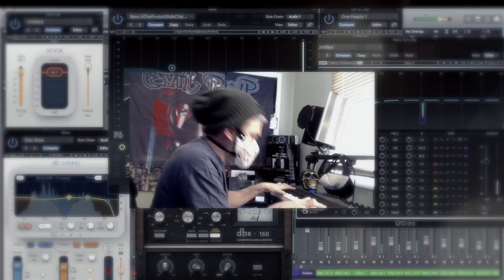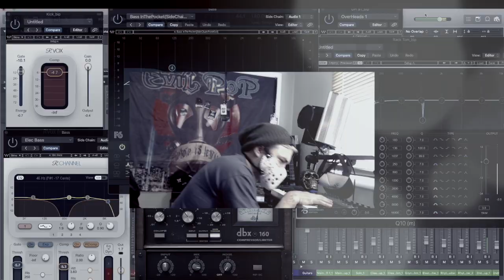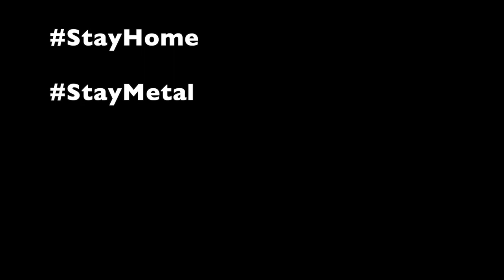Never Bored - Quarantine w/ Matan Shmuely & Shlomit Levi of Orphaned Land (Amit Elisha,Gittai Barak)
Matan Shmuely challenged us to come up with a couple of riffs and record within 24 hours. We decided to have fun and this is the result.

Song: Never Bored
Recorded @ home while quarantined in Israel and NJ, USA
Matan Shmuely - Music, Drums & Motivation
Amit Elisha - Music, Guitars, Bass, Video
Shlomit Levi - Music, Lyrics
Gittai Barak - Music, Keyboards, Sound/Production